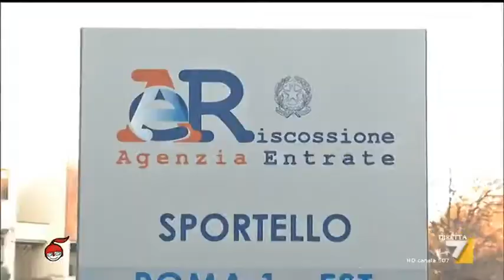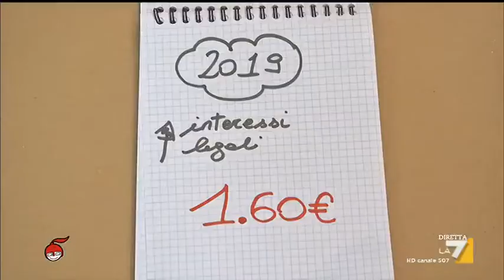Interessi legali triplicati per chi è in ritardo con tasse e multe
Da quest'anno pagare le tasse in ritardo costerà più caro perché gli interessi legali sono quasi triplicati. Nicole Di Giulio